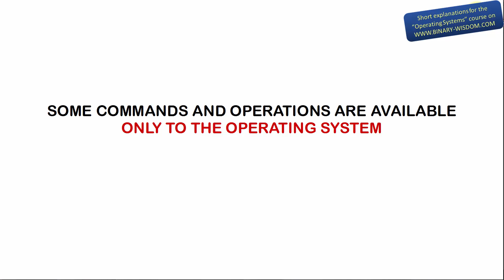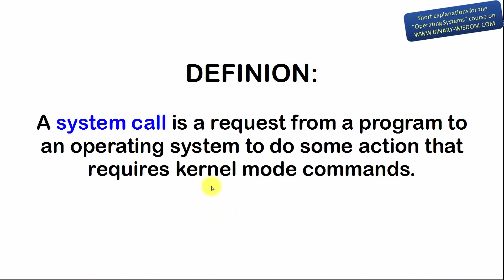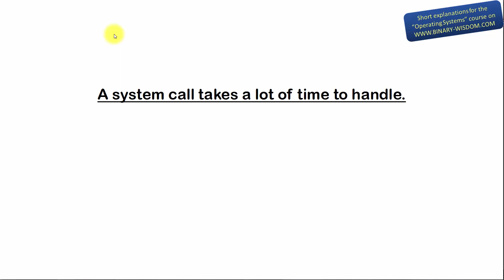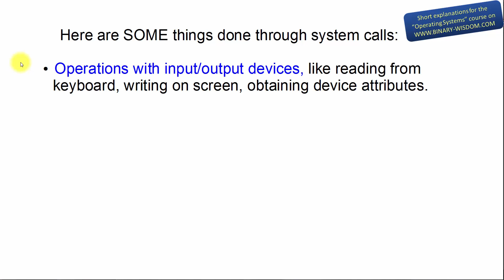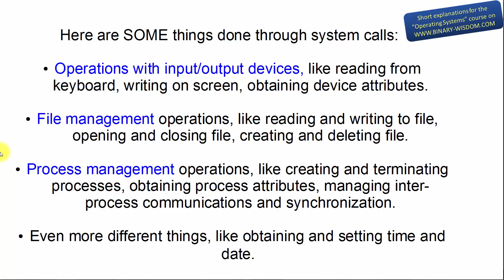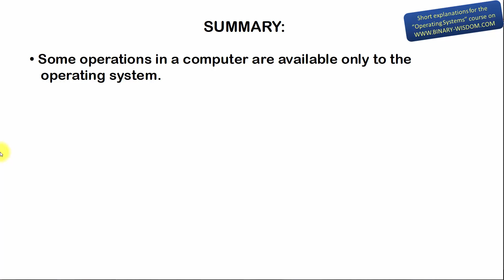Quick explanation: System Calls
Quick explanation of system calls for computer science students.